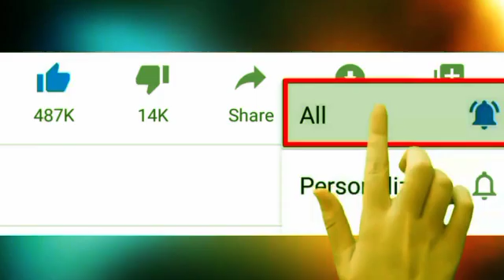1Minute Photo Edit | Snapseed Photo Editing Tutorial Step by Step GO Tech #63